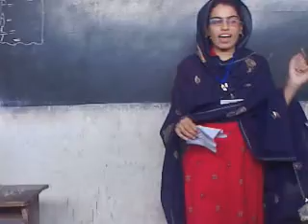MISS ALMAS KHAN PRESENTING ON TIME MANAGEMENT t swelict thatta 1.3gp